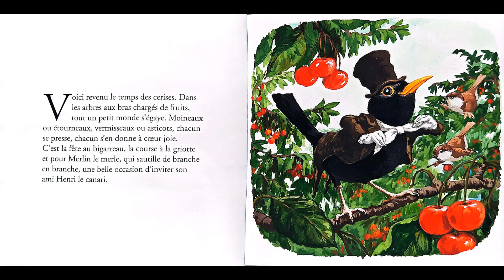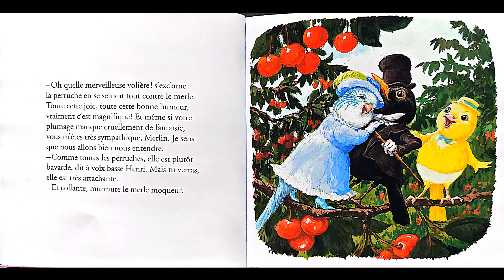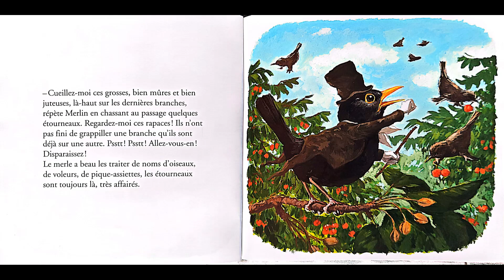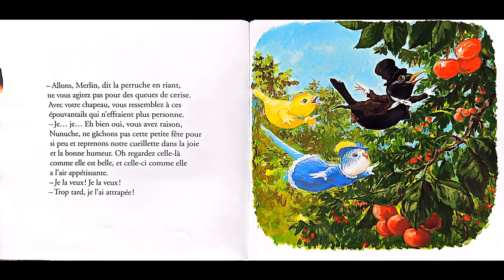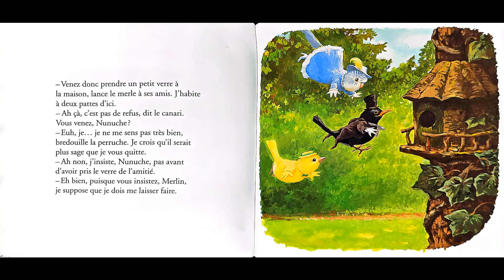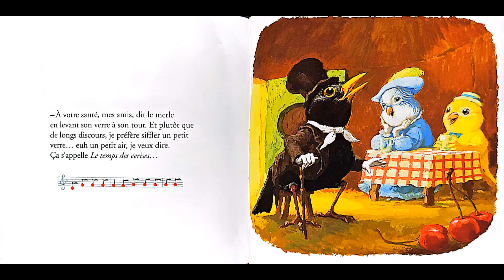Merlin le Merle - Antoon Krings - Les Drôles de Petites Bêtes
Merlin le merle est impatient de goûter les fruits bien mûrs des arbres. Il invite son ami Henri le canari à se joindre à lui. Celui-ci amène une invitée inattendue et intéressante!

Henri arrive avec une invitée surprise et captivante!